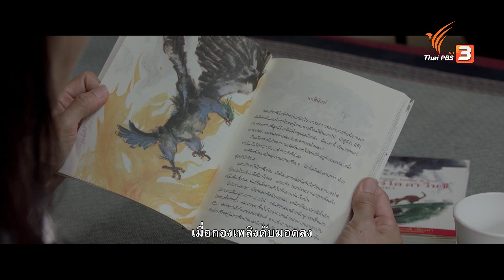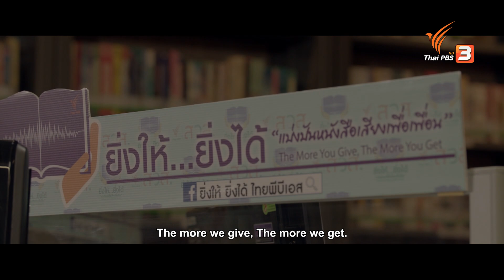เพราะเสียงของคุณ อาจเปลี่ยนโลกทั้งใบของใครบางคน : คลิปคุณค่าสื่อสาธารณะ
ไทยพีบีเอส ขอเป็นอีกหนึ่งเสียงที่เห็นความสำคัญของการเปลี่ยน “เสียง” ให้เป็น “แสง” แห่งโอกาสในการเข้าถึงของคนพิการทางสายตา ผ่านหนังสือเสียง เพื่อเปิดจินตนาการและมุมมองการเรียนรู้ ให้เหล่าคนพิการทางสายตาได้มองเห็นโลกไม่ต่างจากเรา กับ..โครงการหนังสือเสียงไทยพีบีเอส ยิ่งให้ ยิ่งได้ สอบถามรายละเอียดเพิ่มเติม โทร. 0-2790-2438 ทุกวันจันทร์ - วันศุกร์ เวลา 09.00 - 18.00 น.